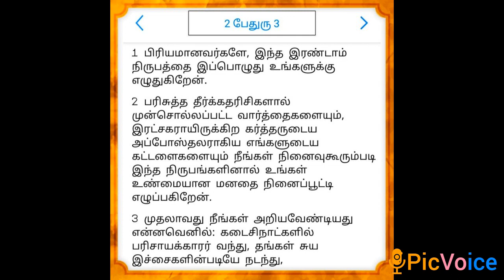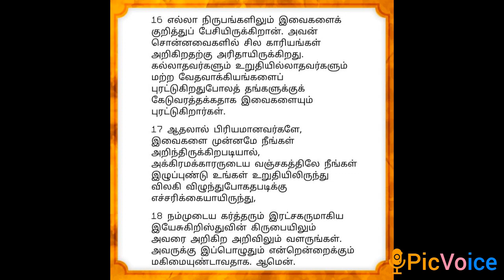2 பேதுரு - அதிகாரம் 3 | ஒலி வேதாகமம் | 2 Peter - Chapter 3 in Tamil | Audio Bible in Tamil ✝️📖🎧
வாருங்கள் நாம் இணைந்து பரிசுத்த வேதாகமத்தில்✝️📖 உள்ள 2 பேதுரு 3 ஆம் அதிகாரத்தை வாசிப்போம்.